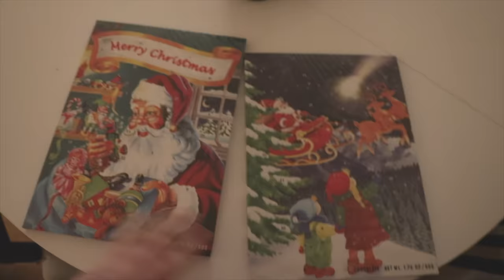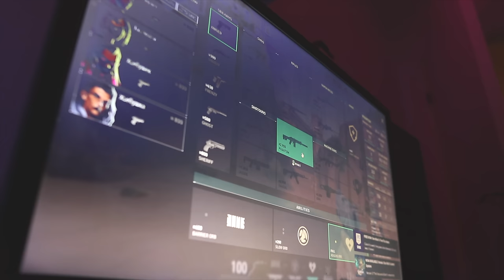TRÄFFAR MINA SYSKON VLOGMAS 4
INSTAGRAM➜ towabrobeck
TIKTOK➜ towabrobeck